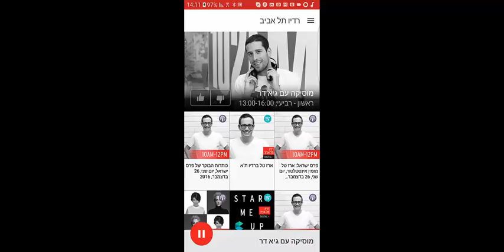ADIO MOE Minhal Tech 102fm Mobile 26 12 2016